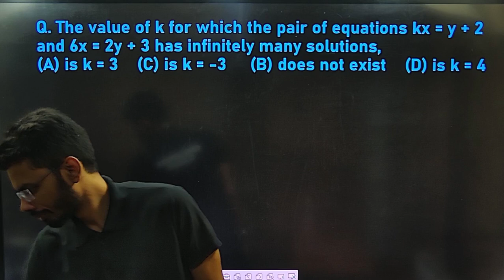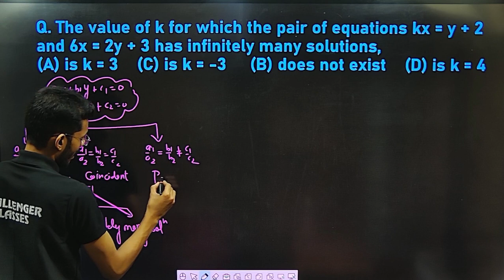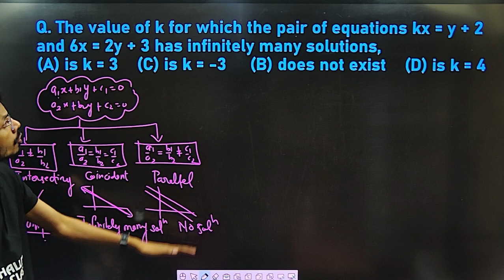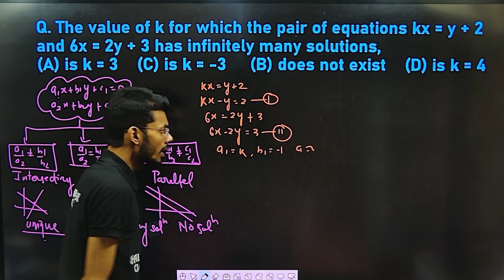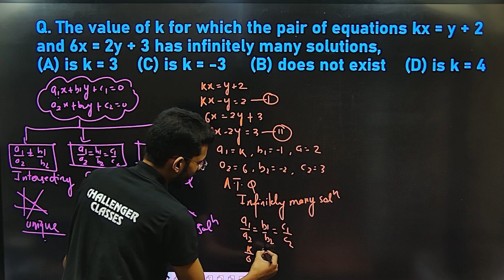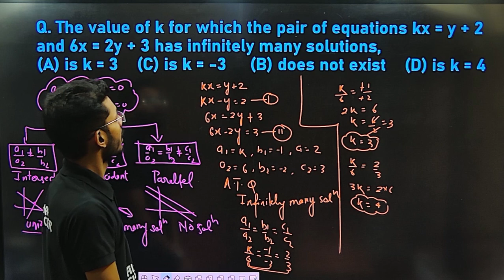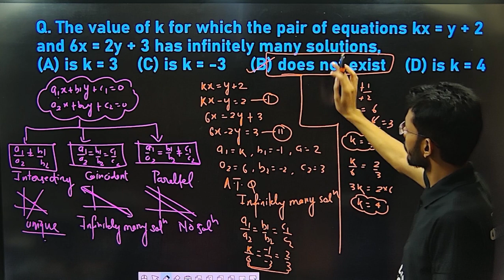PAIR OF LINEAR EQUATION IN TWO VARIABLE CLASS 10 PYQS 2023 | CBSE 2023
2.

previous years question class 10 maths X,
previous year questions class 10 maths,
previous year questions class 10 maths chapter wise,
previous year question papers class 10 maths,
maths class 10 chapter 3 previous year questions,
class 10 advanced maths chapter 3 previous year question,
cbse class 10 maths chapter 3 previous year questions,